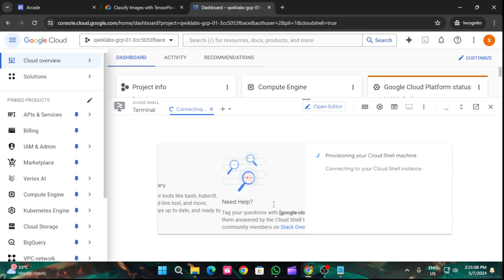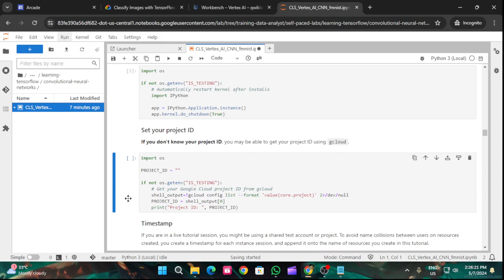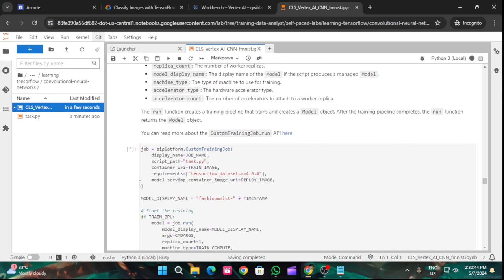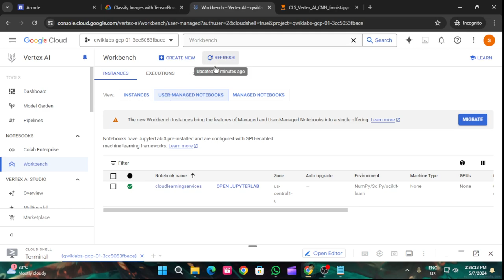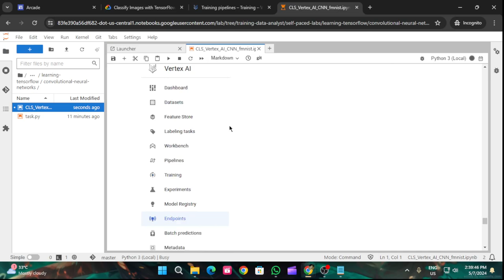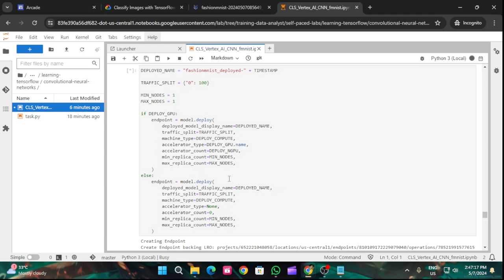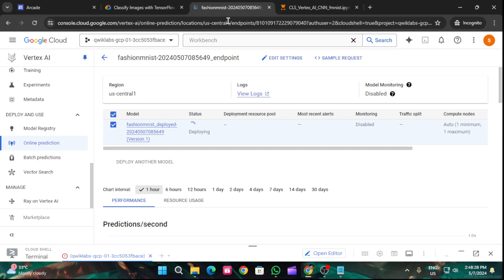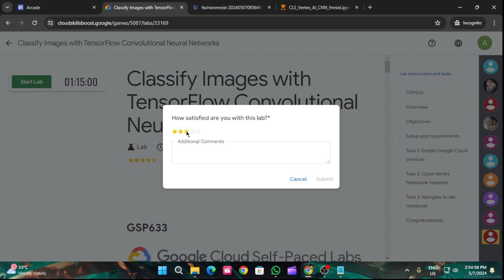Classify Images with TensorFlow Convolutional Neural Networks |Arcade2024